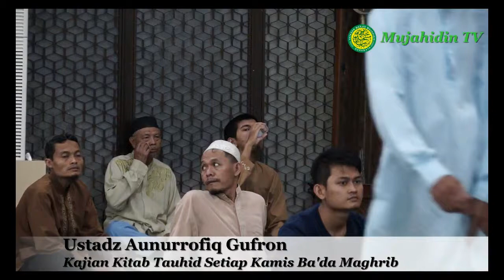Kajian Kitab Tauhid Karya Imam Bukhori kamis ba'da Maghrib Oleh Ust. aunur Rofiq Gufron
Kajian Tausiyah Kitab Tauhid Karya Imam Bukhori kamis ba'da Maghrib Oleh Ust. aunur Rofiq Gufron di Masjid Mujahidin Surabaya

Masjid Mujahidin TV adalah Channel Dakwah yang dikelola oleh Yayasan Masjid Mujahidin Surabaya sebagai sarana publikasi dakwah yang diselenggarakan di Masjid Mujahidin Jl. Perak barat 275 Surabaya, Jawa Timur, Indonesia.